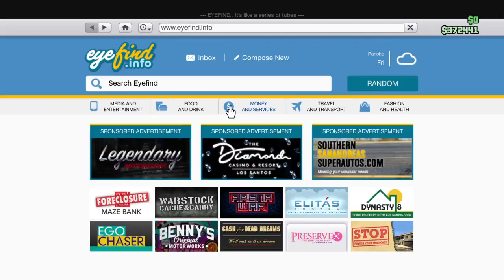Grand Theft Auto V MOH Work there "Bailey would be proud"